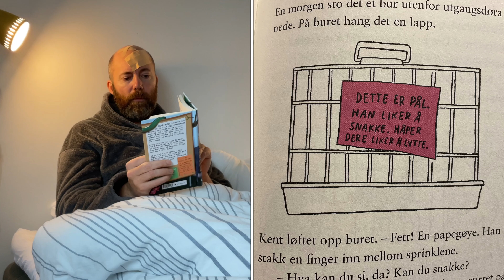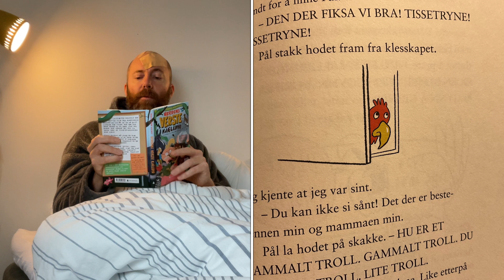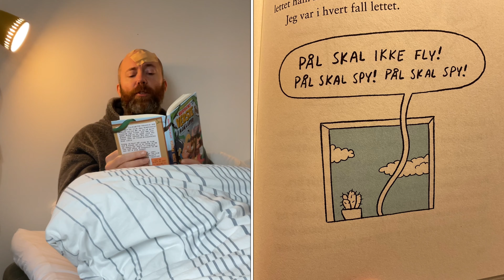Verdens verste tirsdag - Norli Junior Lesekonkurranse